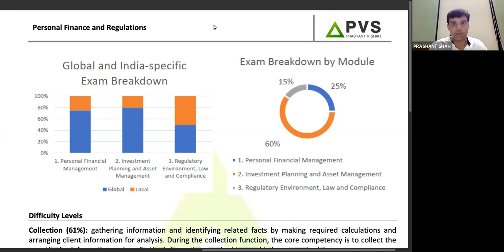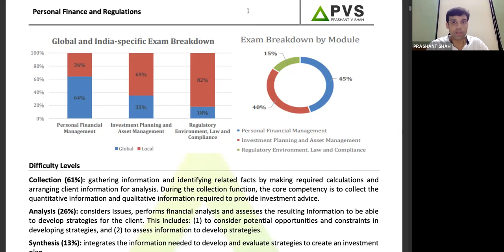CFP - CHANGE IN IPS | Paperless exam | Prashant V Shah | CFP Coaching Lecture Videos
PVS is an Authorised Education Provider of FPSB Ltd and one of the oldest CFP mentor and tutor in India with proven and time tested track record of results and placements.

PVS is also pioneer of Chartered Wealth Manager (CWM) in Gujarat.

PVS is the top most coaching and training institute in Gujarat with excellent placement record of students.

Study Live Online

CWM Coaching CWM Online Videos
CFP Coaching CFP Online Videos